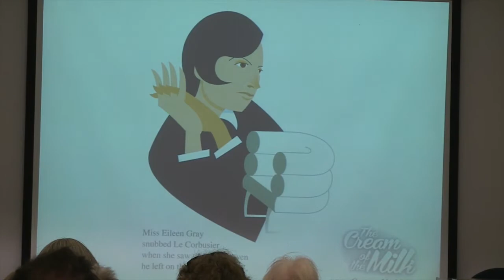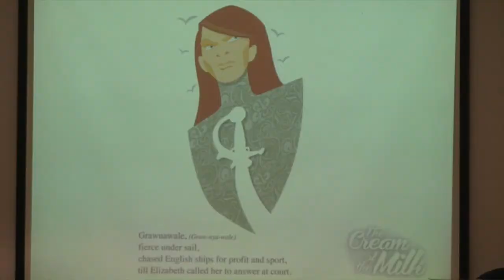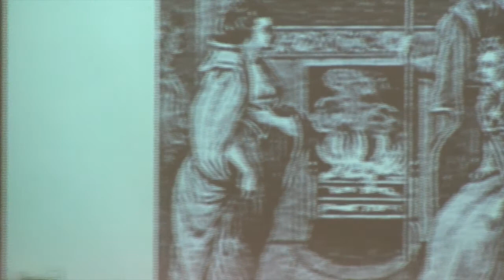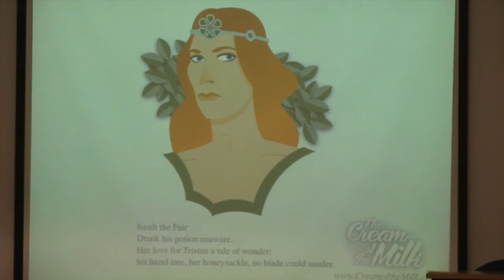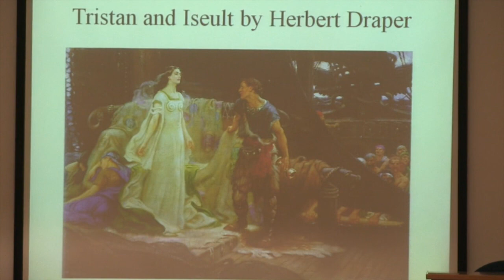Poet Pauline Hall reading from Cream of the Milk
The Cream of the Milk is a broadsheet which celebrates thirteen Irishwomen from Irish history and mythology, some of them fair, none of them middling. It is published in a limited edition of 250 with original clerihews (short humorous poems) by Pauline Hall, embellished with full colour illustrations by Alan Nolan, and biographical notes.

The remarkable Irish women included in this handsome broadsheet are: Nora Barnacle, Dr James Barry, Nurse Mamie Cadden, Biddy Early, Grawnawale/Grace O’Malley, Eileen Gray, Iseult the Fair, Lady Hazel Lavery, Constance Countess Markievicz, Marie-Louise O’Murphi, Peig Sayers, Margaret Burke Sheridan, Lady Jane Francesca Wilde “Speranza”.

Recorded at Pearse Street Library on Wednesday, 17th September 2014.